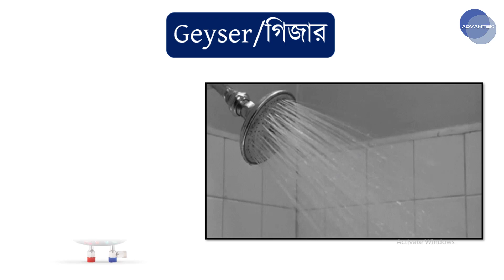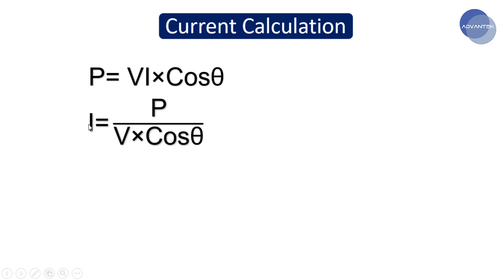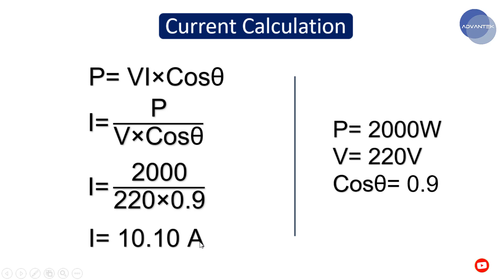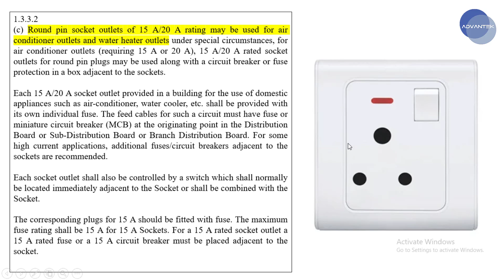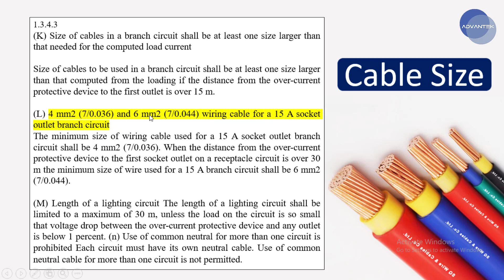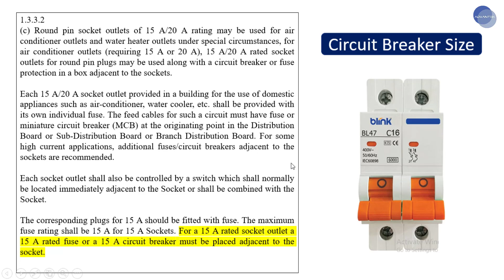গিজার/হিটারের ক্যাবল য় সার্কিট ব্রেকার সাইজ নির্ণয় ।। Geyser/Heater Cable & Cercuit breaker Size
In this video we have discussed how to calculate cable size & Circuit Breaker Size for Geyser/Heater.

There are many available size of geyser 6L-100L or more. But there is a common matter is that Heater power of all capacity geyser are same and it is 2000W.

Here we have calculate at first Current capacity of the geyser and we got it 10.10A. Then we followed by th BNBC rules for cable size. We have to use 15A round socket outlet. For 15A socket outlet we have to use 4 mm2 Cable and 16A Circuit Breaker.

এই ভিডিওতে আমরা আলোচনা করেছি কিভাবে গিজার/হিটারের জন্য তারের আকার এবং সার্কিট ব্রেকার সাইজ হিসেব করা যায়।

বাজারে 6L-100L বা তার বেশি আকারের গিজার পাওয়া যায় । তবে একটি সাধারণ বিষয় হল যে সমস্ত ক্ষমতার গিজারের হিটার পাওয়ার একই এবং এটি 2000W।

এখানে আমরা গিজারের প্রথম কারেন্ট ক্যাপাসিটি গণনা করেছি এবং আমরা এটি পেয়েছি 10.10A। তারপর আমরা তারের আকারের জন্য BNBC নিয়ম অনুসরণ করি। আমাদের 15A রাউন্ড সকেট আউটলেট ব্যবহার করতে হবে। 15A সকেট আউটলেটের জন্য আমাদের 4 mm2 কেবল এবং 16A সার্কিট ব্রেকার ব্যবহার করতে হবে।